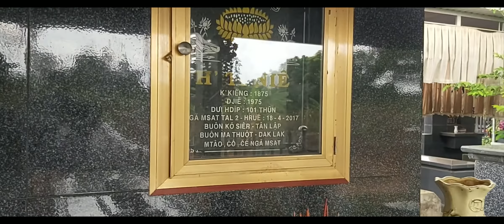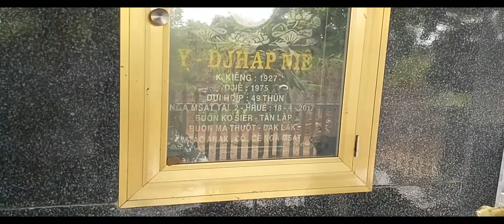AMA THUỘT LỜI KỂ TỪ BUÔN LÀNG -Ama Xuân. P8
Ama Thuột